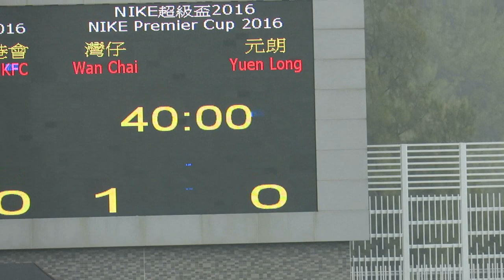灣仔vs元朗(2016.2.12.超級盃分組賽)掠影